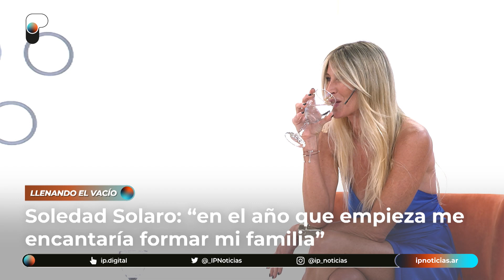"No es fácil ser modelo" | Soledad Solaro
En una charla con Agustina Kämpfer para AlgoQueContar, la modelo Soledad Solaro repasó su carrera y habló sobre el mundo del modelaje asegurando que "muchas chicas creen que es fácil" y que "no hay que caer en la frustración".